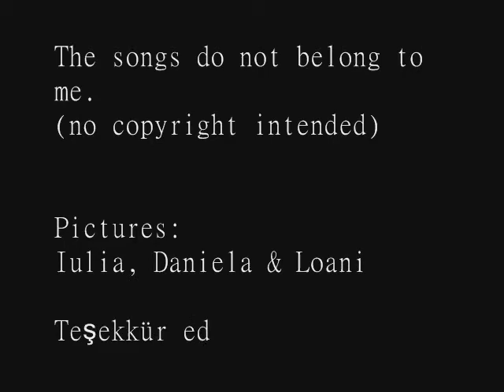Türkiye IV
Turkey, Aug 2015
Places:
Ankara, Istanbul, Edirne
Songs:
Tarkan- Dudu
Bliss- Wish you were here
Gullben Ergen- Ask Bocegim